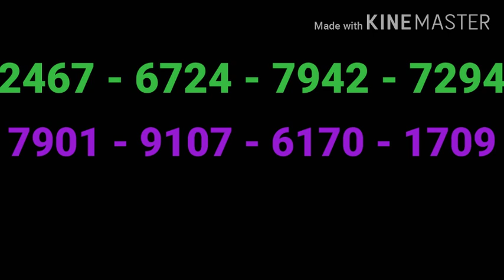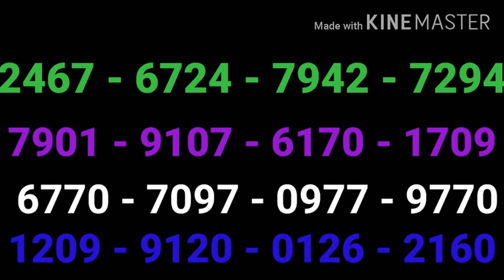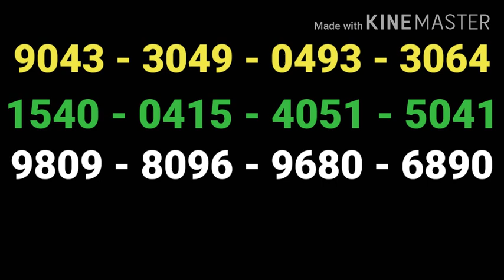AKSHAYA LOTTERY GUSSING